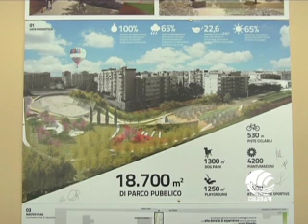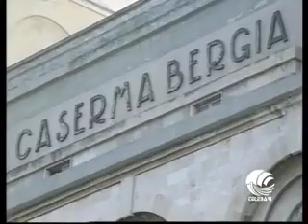TG mattina 26 11 13